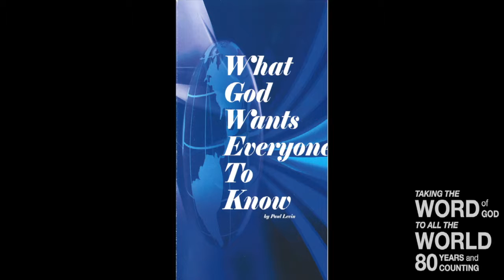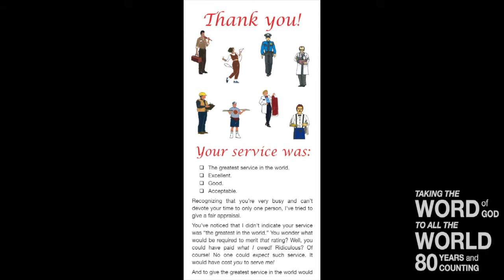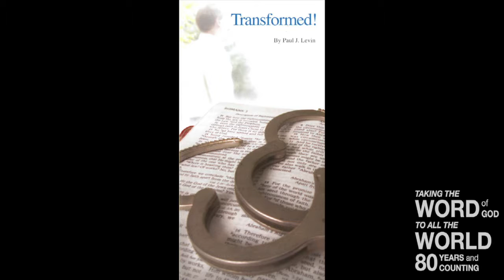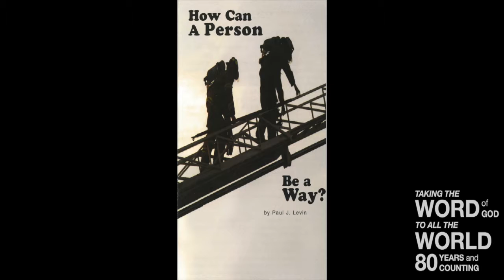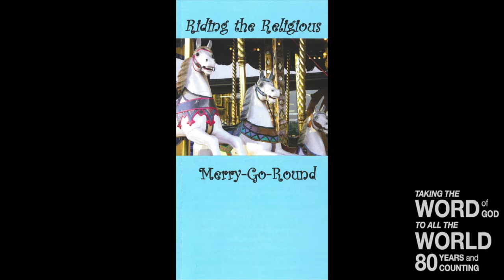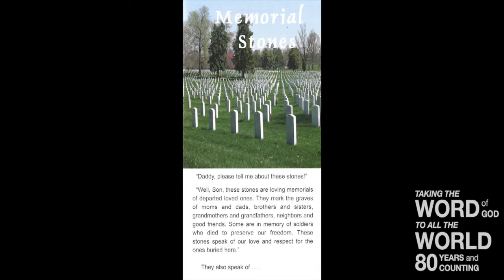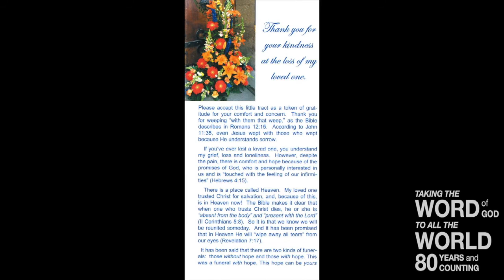So, You Want To Be A Preacher? (Lev. 8)